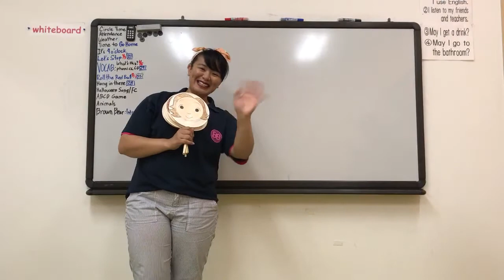I Love My Family song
grandpa, grandmaは新しく習う単語です
そして今までdaddy, mommyが多かったのでdad, momという言い方も真新しいですね。
歌を通して慣れていきましょう